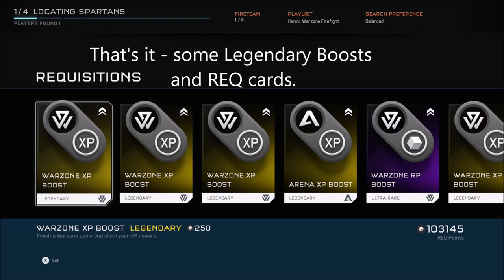Halo 5 Blue Team REQ pack opening, what I get with having 100% unlocks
Halo 5 Blue Team REQ pack opening, what I get from 100% unlocks. New Featured req pack in store is the Blue Team pack. Since I already have 100% Mastery, it gives me single use req cards. Blue Team pack opening in Halo 5 Guardians.